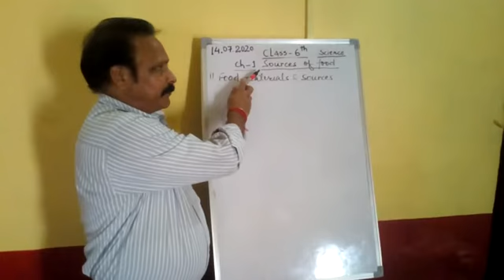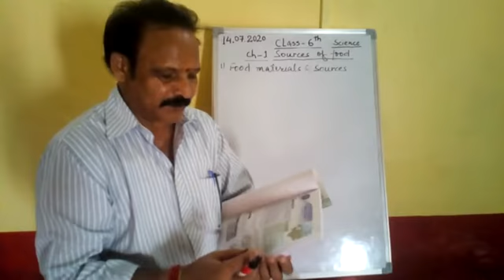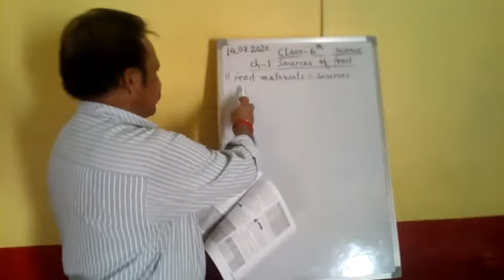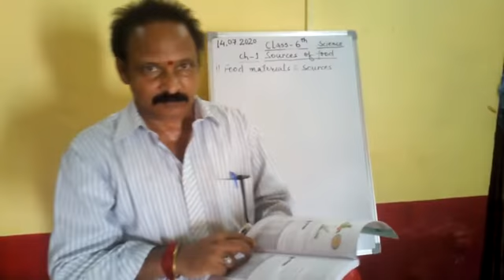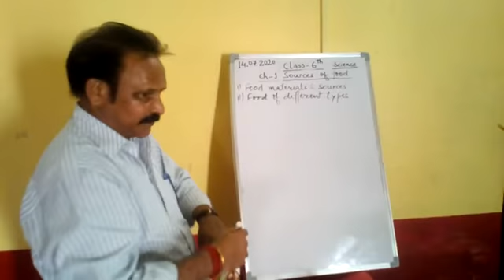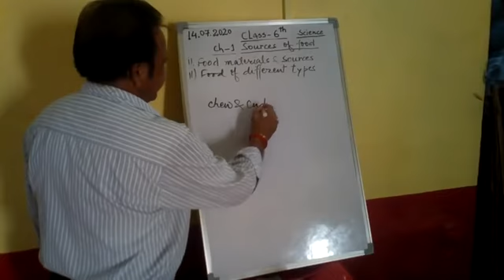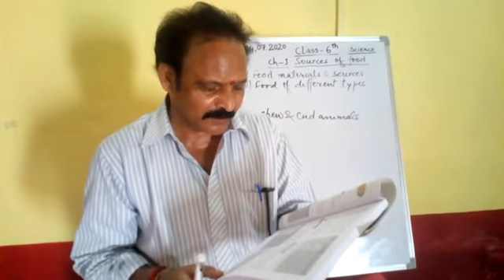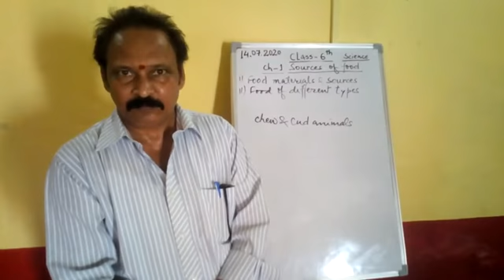Explanation of Sources of food || Class-6th || Part-2|| By K.N. Mishra